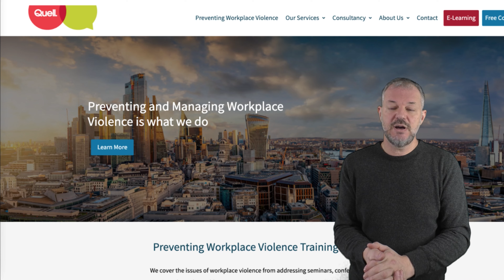Personal Safety Tips for Travelling Public Transport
Whether you're riding the bus, train, or tram, it's important to be aware of your personal safety while travelling. In this video, we're going to share some personal safety tips for travelling on public transport that we have learnt ourselves here at Quell.

These safety tips are designed to help you stay safe while travelling, no matter where you're going. From staying aware of your surroundings to knowing how to protect yourself in case of an emergency, these tips will help you make the most of your travels!

We at Quell constantly work with our clients on promoting the personal safety of the staff and if you feel that you are concerned with the safety of yourself or your colleagues then visit our channel to see if we have some guidance for you or drop us a line to see if we can help with understanding workplace violence and its connected subjects.

Visit our Quell YouTube Channel for more information or link with us at the Quell Training LinkedIn page to learn how we help organisations reduce the risks of workplace violence and improve security measures.